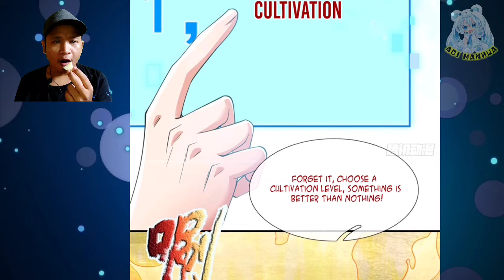Vengeance Must Be Avenged ™ I'm Invincible In The Fantasy World Doomsday Chapter 06-07